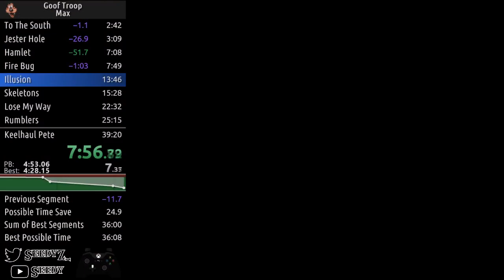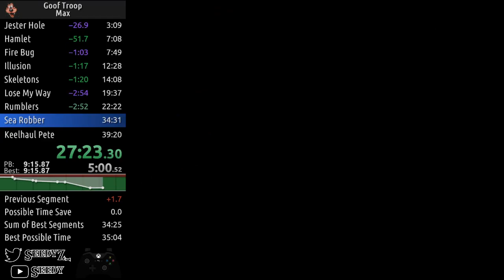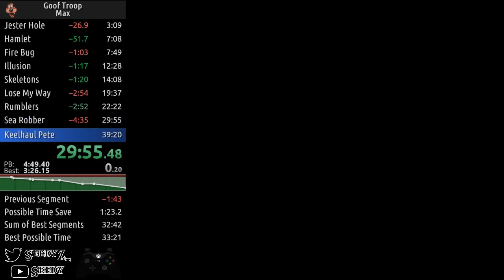Goof Troop - Max speedrun in 31:54 (29:31 IGT)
29:31 IGT